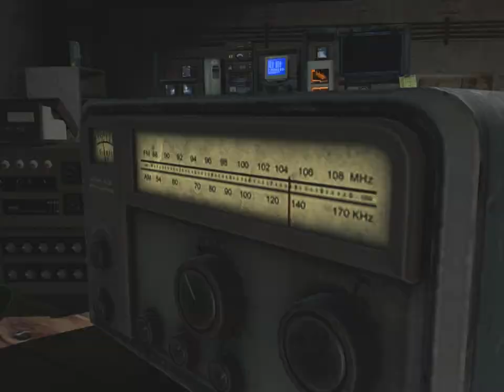The Return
After encountering those large tripods I barely made it out with my life. My camera footage got corrupt by the encounter like those tripods interfere with electronics?

I've been reviewing the footage for days now driving myself to madness, I can't remember much of the encounter as I felt myself transported to a white room like the one in my dreams except this time.

It felt real nothingness but white space for what felt like hours or days but the time I woke up it was only seconds.

 I'm lost in an empty server with no players in sight, after the encounter I ran off course from the city leaving behind all my supplies and computer I used.

I was able to scavenge enough in this new server to last me, finding myself a weapon to defend myself against those "things"

I found an abandoned radio station to try in make contact with other survivors. Almost every station is dead but one that broadcasts a strange signal? I don't have the means of decoding the signal.

I'm afraid of whats out there.